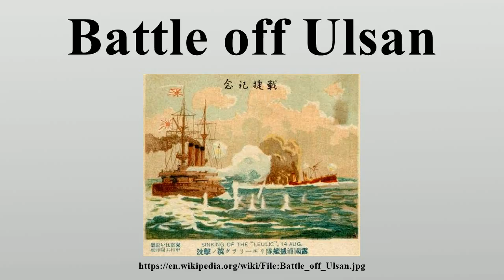Battle off Ulsan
The naval Battle off Ulsan (Japanese: 蔚山沖海戦 Urusan'oki kaisen; Russian: Бой в Корейском проливе, Boi v Koreiskom prolive), also known as the Battle of the Japanese Sea or Battle of the Korean Strait, took place on 14 August 1904 between cruiser squadrons of the Imperial Russian Navy and the Imperial Japanese Navy during the Russo-Japanese War, four days after the Battle of the Yellow Sea.

Image-Copyright-Info
Image is in public domain
Author-Info:   Nakamura Factory of Haibara, Tokyo
Image-Copyright-Info